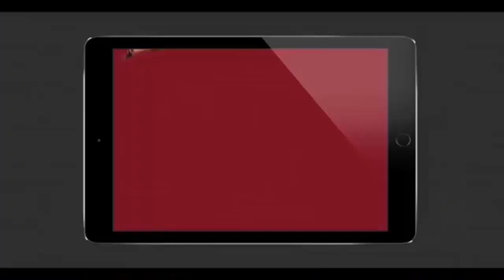Pawan Kalyan Vs Mahesh babu In Sankranti Season - Filmyfocus.com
After many postponements, Mahesh Babu proudly announced 'Spyder' grand release for Dussehra 2017. Even Pawan Kalyan-Trivikram's Movie was supposed to release during this festival season. However, It may be pushed to Sankranthi 2018 and the clash could be avoided in that manner.

Whereas, Mahesh Babu-Koratala Siva's 'Bharat Anu Nenu' is aiming for Pongal 2018 release. If the shoot happens as per plan, The Box Office clash between PK25 and Mahesh24 looks inevitable.

Pre-Release Business of each of these biggies is expected to cross Rs 125 crore mark. So, Distributors and Exhibitors are worried about the huge investment at stake. Usually, Sankranthi season can accommodate 2-4 films if low-budget projects were involved but clash of two biggies isn't going to be fruitful. Why because, None of two films will be able to attain maximum benefit. Situation gets even worse if one or two small films release along with these star-studded movies.